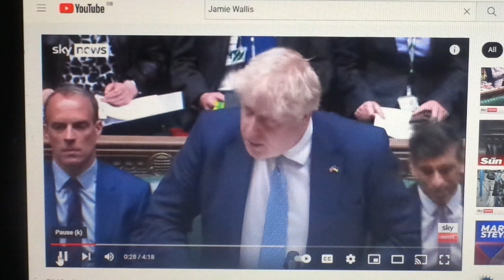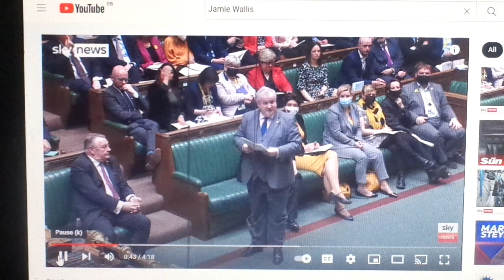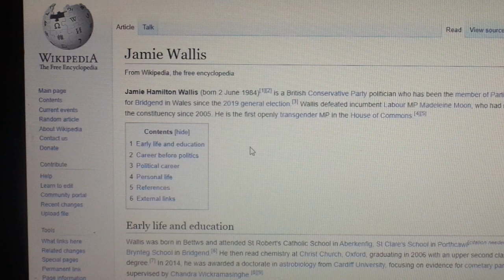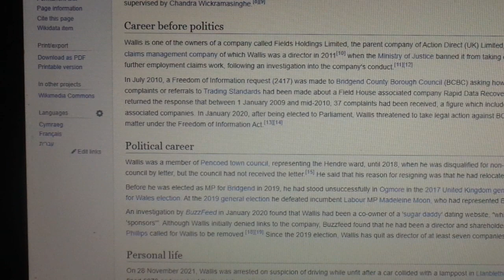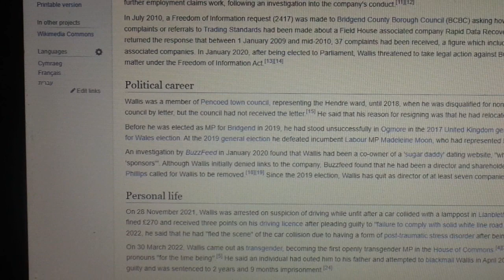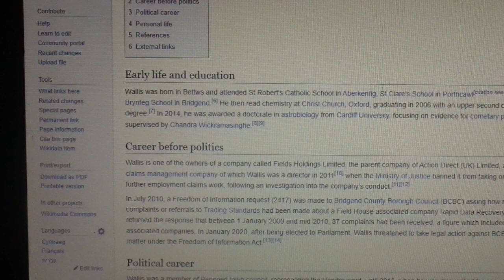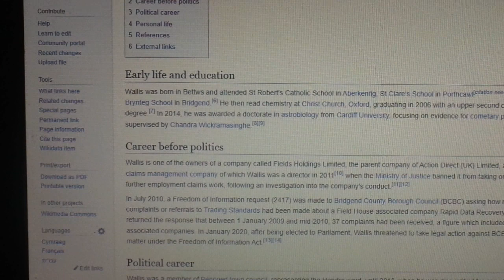Jamie Wallis first Trans MP, Cometary Panspermia , Transhumanism coming to the UK.